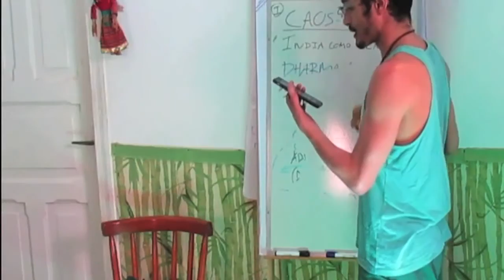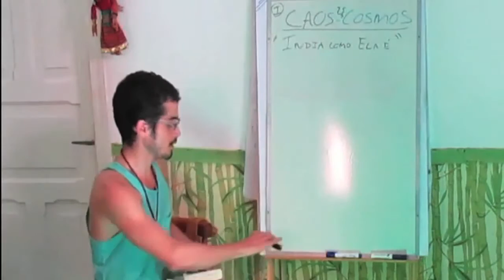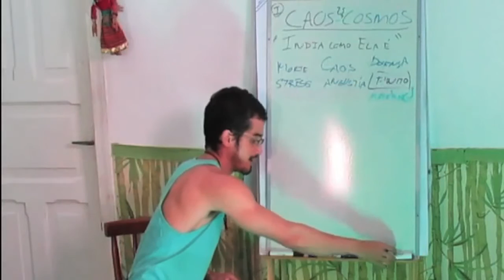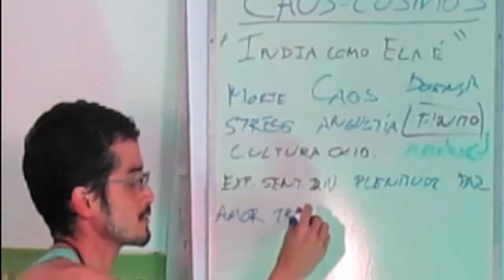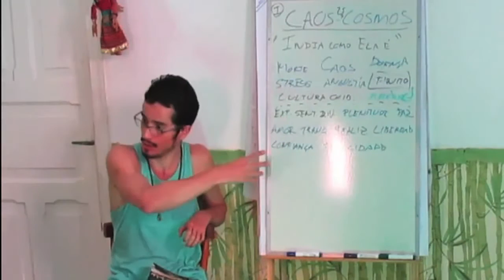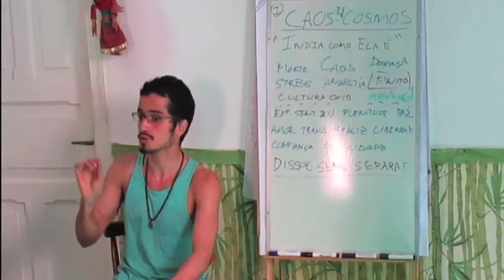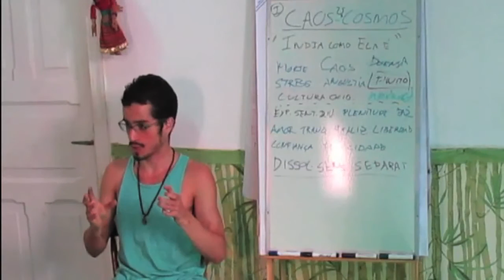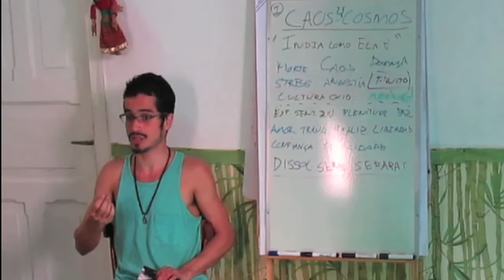O Caos e o Cósmos 5: a angústia da finitude Vs o sentimento divino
Nós sofremos toda vez que apenas o que nos experienciamos é o finito. O que existe de infinito dentro da vida? O princípio divino. Dentro da cultura védica, nunca você é responsável pelo seu sentimento de bem estar. O seu sentimento de bem estar acontece no momento que a experiência divina banha o seu corpo e mente de prana. PLAYLIST - O Caos e Cosmos

Informações Gerais
Para Nos Conhecer Melhor ::